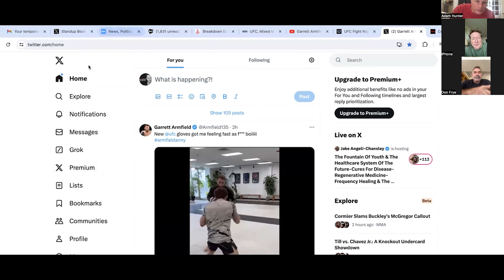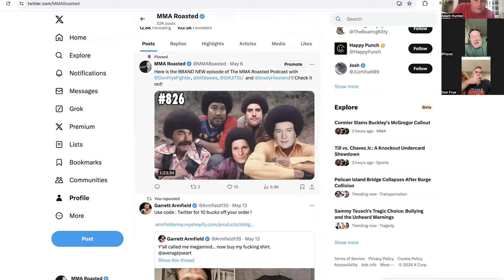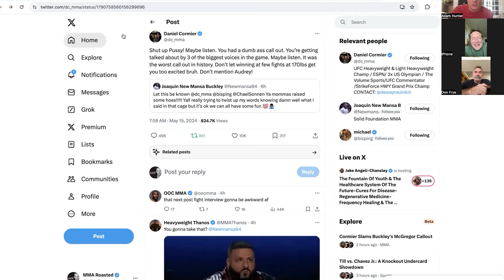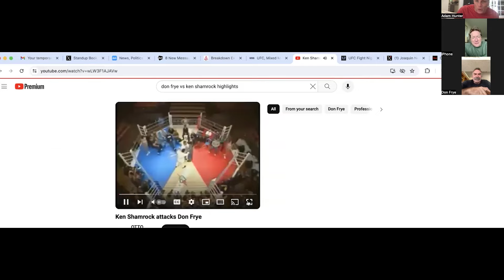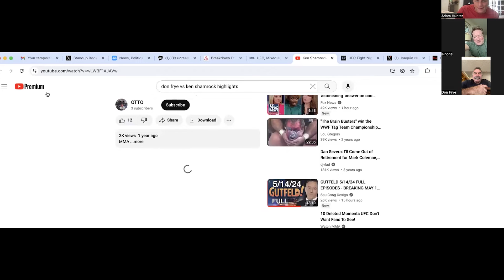Don't Give Up | MMA Roasted w/ Don Frye #827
On this episode of The MMA Roasted podcast, the boys talk to MMA fighter Garett Armfield and discuss current fight news! You do NOT want to miss this one!

GAME TIME!

Download Gametime TODAY!

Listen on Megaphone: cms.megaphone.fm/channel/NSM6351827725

Listen on Sound Cloud: @mmaroasted